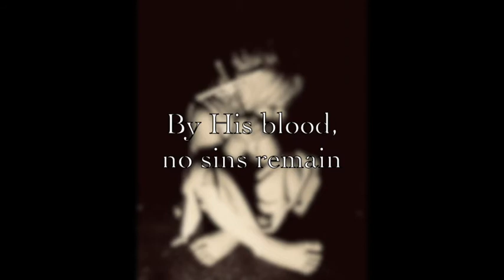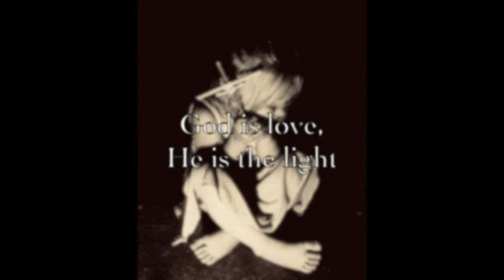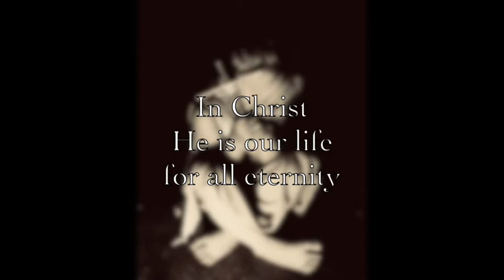"Cling to the Crucified" Music by Danette Granger (Inspired by a poem by Horatius Bonar)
A sneak peak of new music from Sweetest Note Publishing.
A growing compilation of over 50 hymns will be posted on the YouTube -
Sweetest Note Channel and purchased thru Bandcamp
(Follow @SweetestNote as new music is released)

Sweetest Note Publishing - A Renaissance of Hymns for the Church Today

Hymns and hymn poetry from ages past are adapted in various ways to make singing and playing a beautiful experience in today's worship settings. Whether a church has 10 or 10,000 people, these hymns are meant to be adapted for various sized congregations and instrumentation.